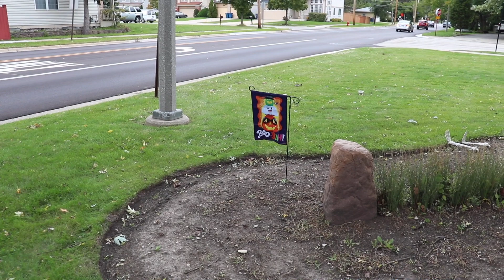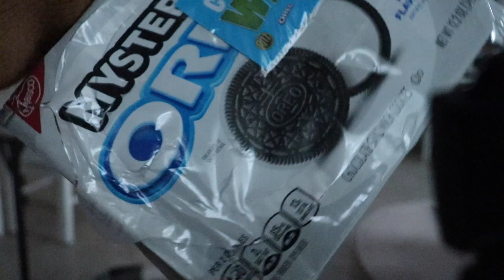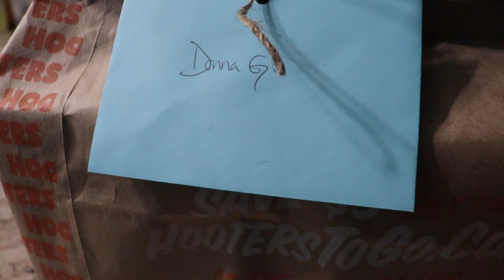Tasting the Mystery Oreos | Vlogtober day 13